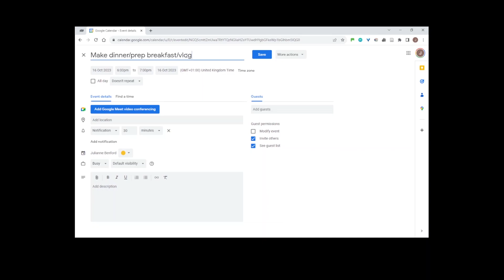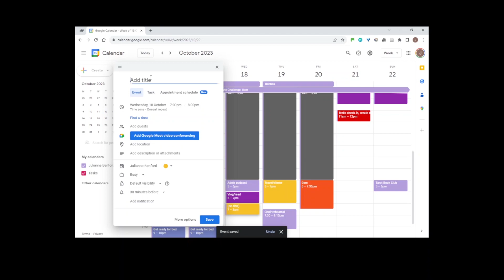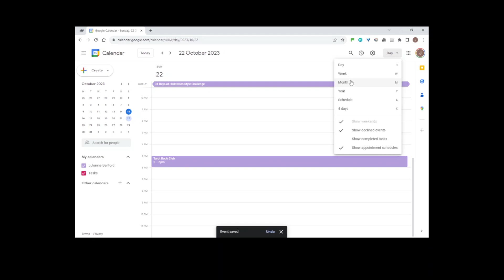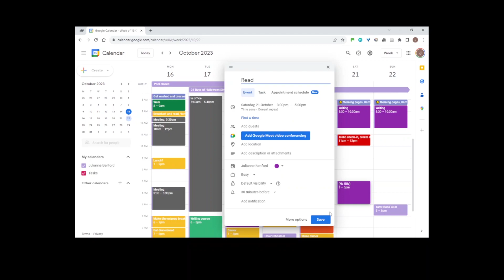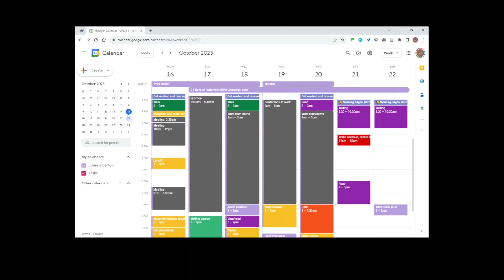Finding Time to Read - Time Blocking in Google Calendar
This month's planning video is a little different as I'm showing you how I plan my time to read in Google Calendar!

@juliannebenford on Instagram and Bluesky